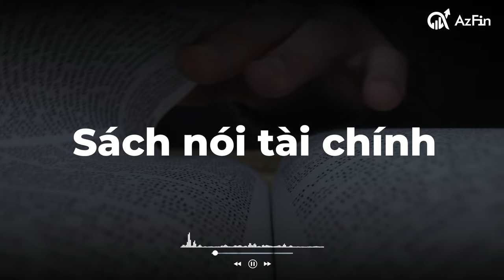Series sách nói tài chính - Thịnh vượng tài chính tuổi 30 Chương 1 (Phần 1)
Series sách nói tài chính - Thịnh vượng tài chính tuổi 30

Buổi tối ngày hôm nay chúng ta đến với tập 1 của quyển sách Thịnh vượng tài chính tuổi 30 của tác giả Go Deuk Seong và các cộng sự của ông

Thịnh vượng tài chính tuổi 30 – Một trong những quyển sách giá trị “cứu vớt” cho “sự mù chữ của người Việt Nam” về quản lí tài chính. Đánh thức những ai còn đang cuộn tròn trong tư tưởng tuổi già vẫn còn xa vời.

0:17 Lời nói đầu
3:43 Lời tựa
9:45 30 năm sau, chuyện gì sẽ xảy ra?
14:47 Hình ảnh của tôi sau 35 năm nữa
23:30 Về già, Tiền là đạo hiếu